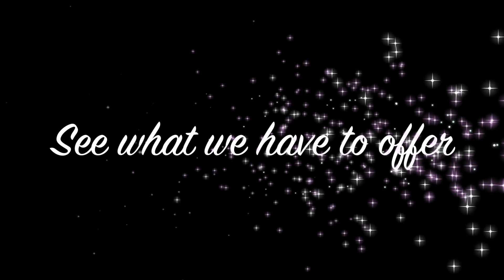Thai Studies Program, PBIC@Thammasat University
Credit by Kat Panjawatanaporn